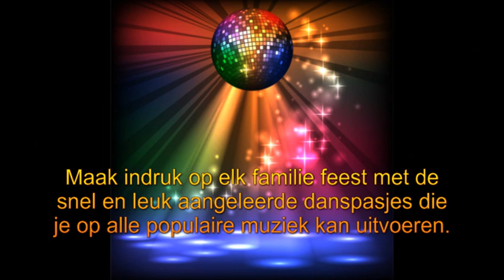Discoswing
Ballroom Fun & Dance